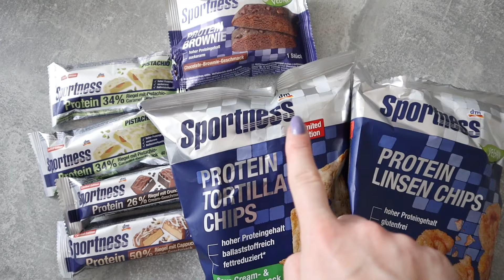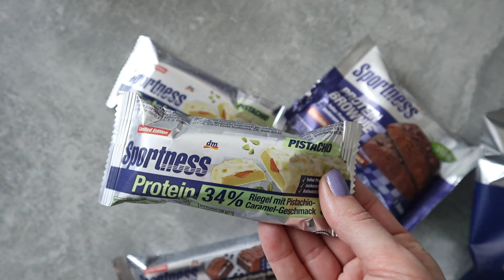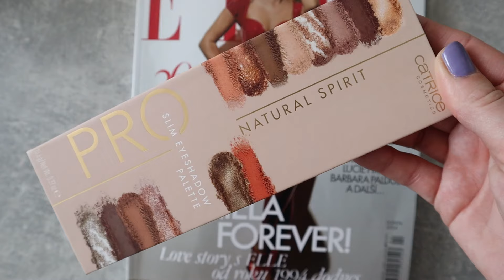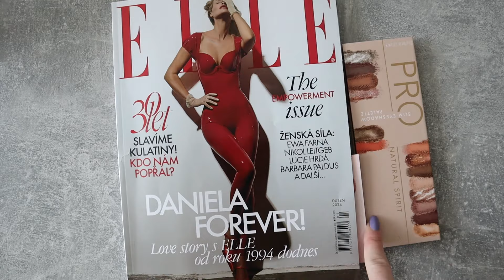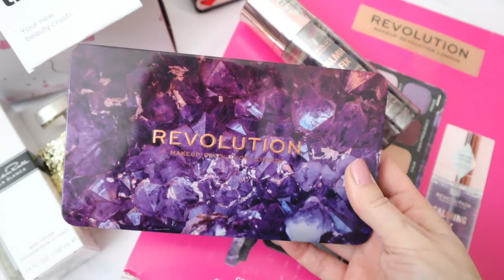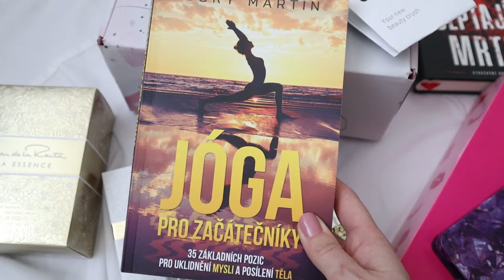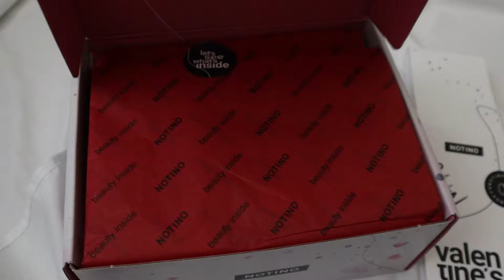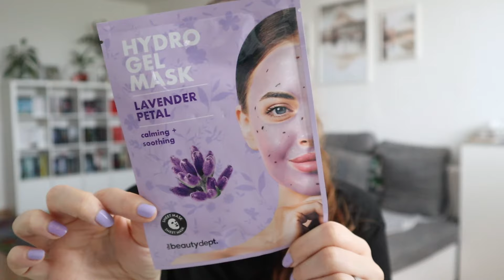VLOG 2 | Mám narozeniny! | Úklid skříně | Rychlé denní líčení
Vítám vás u druhého vlogu! Hned po zveřejnění prvního jsem pokračovala v natáčení, takže dnes vám přináším střípky z posledních dvou týdnů.. Můžete tu se mnou kouknout na pár momentů z narozenin včetně dárků, úklid skříně, nechybí pár tipů na nákupy či líčení z minulého víkendu.. :)